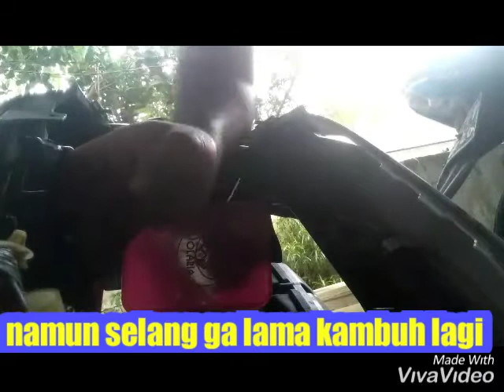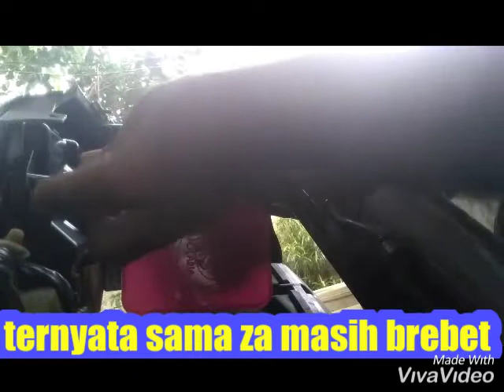Sekilas info..motor beat PGM-FI